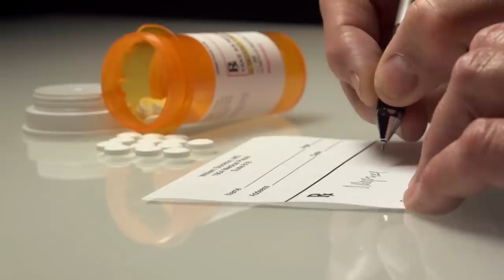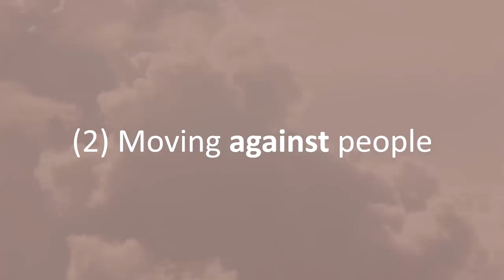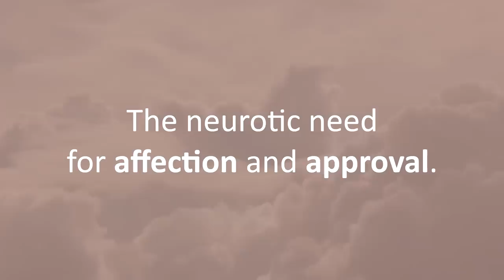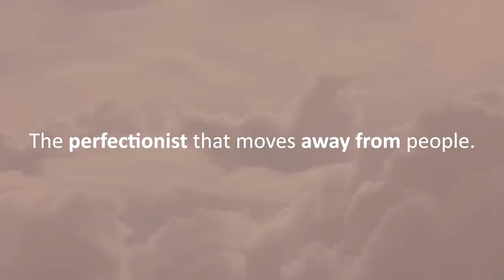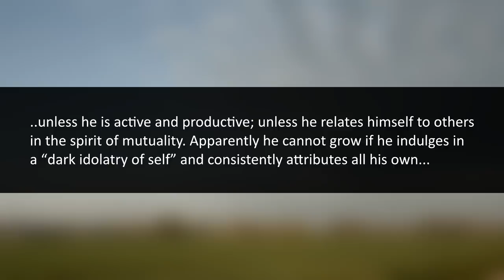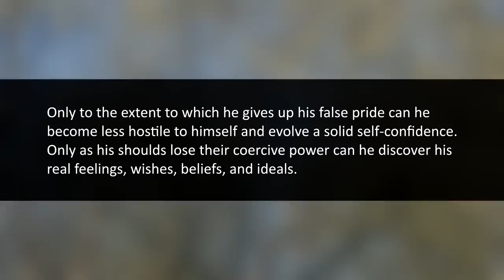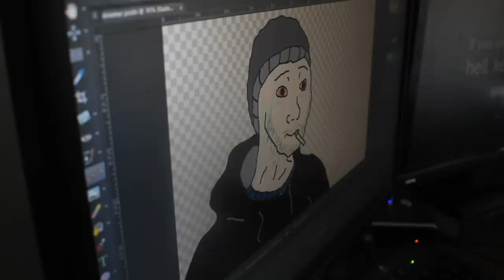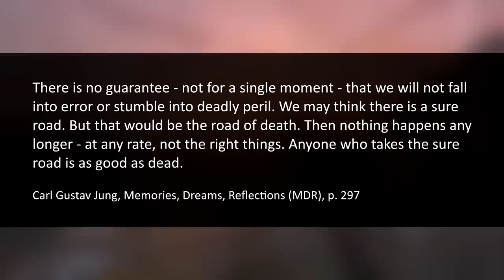The Psychology of Self-Realization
How does self-realization work? And what holds us back from living up to our full potential?

Cuts, voice, footage, script by Einzelgänger. I also used Creative Commons (links below) licensed material from Storyblocks & Pixabay (links available upon request).

Quincas Moreira - Mariposa
Quincas Moreira - The End
Density & Time - Water Lilies